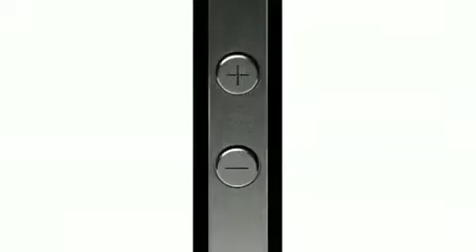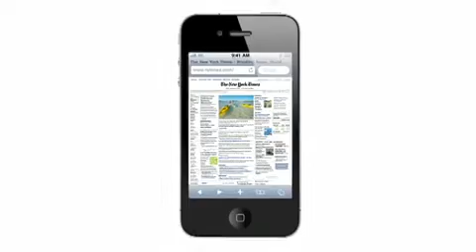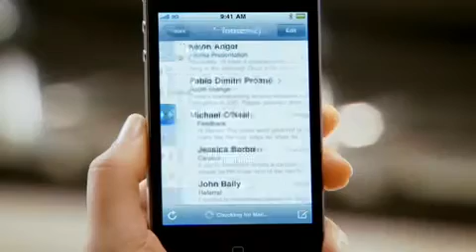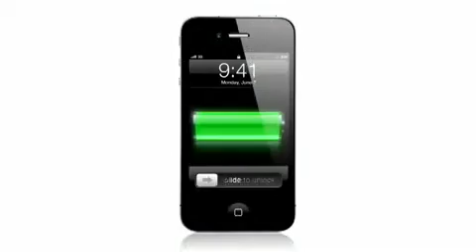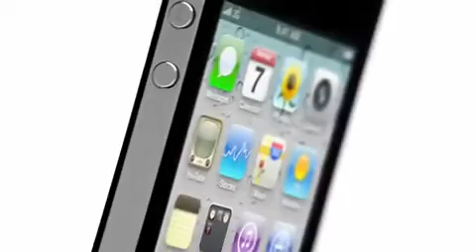iPhone 4 First Look + FULL SPECS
Apple's fourth-generation iPhone gets big feature upgrades, including dual cameras, HD video recording and editing, video calling, and a higher-resolution screen.